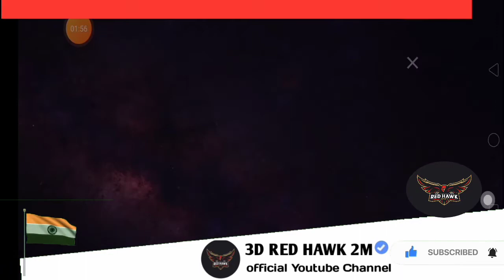The MCLFF 2.0 New EVENT || MCLFF 😘 ALL Car Skin Review_ || Freefire (💯%Confirm)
SMASH YT

video content -The MCLFF New EVENT || MCLFF 😘 ALL Car Skin Review_ || Free _fire

accessories McLaren 2.0  New EVENT ALL FREE REWARDS para SAMSUNG A3,A5, A7,A9, J2 J5 J7,A5spongebob main free fire 🎯

intro-node video
phone -realmeC2

Free fire roast
Free fire all topic video
Fire free comedy
Free fire action
Free fire all problem solution her
 how to complete McLaren Event
upcoming update
upcoming bundle
next video topic McLaren event

free fire reedem code
Free fire roast
Fire free comedy
Free fire action
upcoming update
upcoming bundle

free fire, garena free fire, free fire live, free fire solo vs squad, free fire pro lobby game play, free fire grand master game play, tonde vs, criminal squad vs tonde, tonde vs badge 99, badge 99 vs tonde, emote shot, grandmaster pro lobby, 13000+ Score

spongebob main free fire 🎯 must watch it

accessories McLaren New EVENT ALL FREE REWARDS para SAMSUNG A3,A5, A7,A9, J2 J5 J7,A5spongebob main free fire 🎯

intro-node video
phone -realmeC2

Free fire roast
Fire free comedy
Free fire action
upcoming update
upcoming bundle

Free fire roast
Fire free comedy
Free fire action
 how to complete  update
upcoming bundle

 pro lobby, 13000+ Score